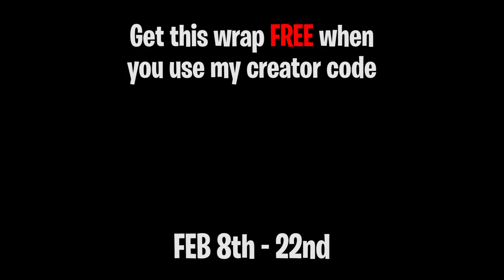These Random Stream Snipers Helped Me WIN a Scrim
This is a custom game so this isnt a real game, dont ban me pls